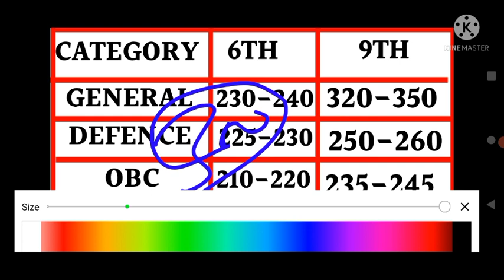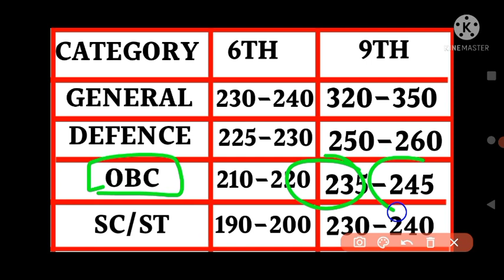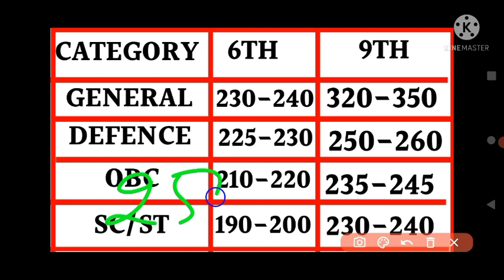Sainik School cut off marks2022| Sainik School entrance exam 2022 cut off marks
sainik school
interview for sainik school
sainik school facility
sainik
sainik school interview tips
sainik school details
all sainik school
sainik school kya hai

sainik school
sainik school exam pattern
sainik school syllabus
sainik school entrance exam class 6 gk
sainik school entrance exam syllabus for class 9
sainik school ki taiyari

how to prepare for sainik school exam 2022

sainik school entrance exam book for class 9

sainik school entrance exam 2022
sainik school 6th class entrance exam
sainik school 9th class entrance exam
aissee 2022
aissee 2022 notification
aissee

aissee - 2022
aissee 2022 registration
sainik school entrance exam class 6 2022 maths
sainik school admission form 2022
sainik school form 2022
sainik school entrance exam (aissee) 2022
aissee 2022 best book